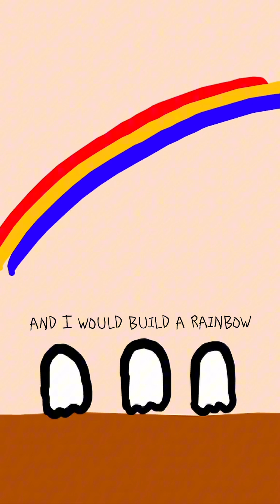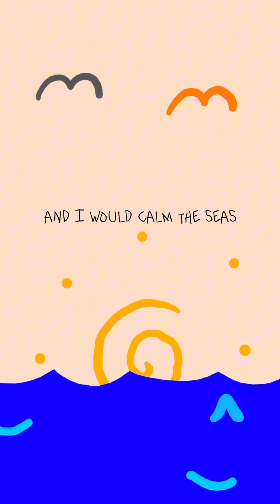“Colors of the Leaves” - Dave Hawkins - official music video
I can make a cup a coffee
I can fix ya toast and eggs
but I can’t fix all that is broken
just mend the things that matter most to me

I can take you for a bike ride
I can teach you how to fish
But I can’t bring back summer early
Just be there while we wait for it

and I would build a rainbow
I would calm the seas
and I would pull the stars from the sky
and change the colors of the leaves

I can share the words of wisdom
that my father spoke to me
but I can’t make you wanna live em
just pass them on and set them free

I can kiss you on the forehead
I can say all the right things
but I can’t make you want to love me
just be the best I can, and hope ya do

Animated by Rnotte